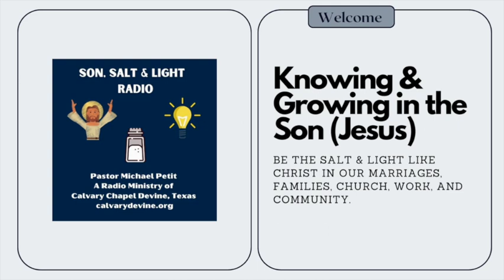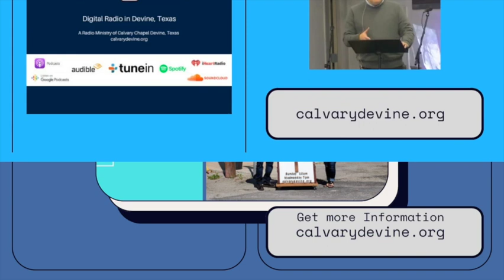Mark 11:1 11 "Blessed is the Coming Kingdom of Our Father " Part Two with Pastor Michael Petit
Mark 11:1 11 "Blessed is the Coming Kingdom of Our Father " (Pt 2) with Pastor Michael  Petit. Thank you for listening to Pastor Michael Petit from Calvary Chapel Devine, Texas. We hope you enjoy our podcast, Sunday and Wednesday Teachings. You can get more information from calvarydevine.org